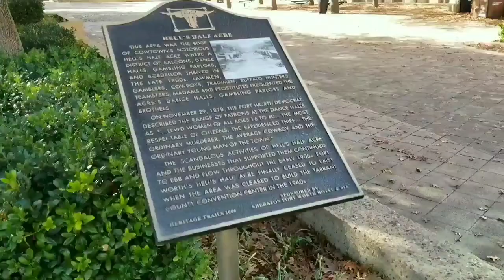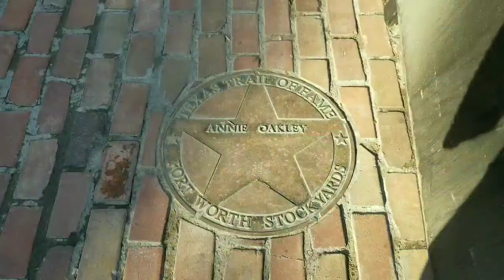Starry Family Adventures | Fort Worth Water Gardens & Stockyards | Trip 7, Day 11: Texas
Today we all headed into Fort Worth to see the water gardens. What a cool place! There were several different areas with completely different designs, but all were beautiful & tranquil. Everyone's favorite spot was the 'Active Pool' (picture 3)...huge stone steps down to the middle of a rushing water vertex 🌊. We could have spent a whole afternoon here!

Opened in 1974 & designed by architect Philip Johnson, the Fort Worth Water Gardens sits on 4 acres of land. Once known as Hell's Half Acre with brothels & saloons, the area was redeveloped into its current futuristic, family-friendly park.

In 2004, four people tragically drowned in the 'Active Pool', trying to save each other. The park was temporarily closed so safety features could be added & the water level was subsequently lowered. There is a small memorial on site 🥺.

Next, we drove a few miles over to the Fort Worth Stockyards National Historic District. We got to see the Livestock Exchange Building, walk along the main streets, visit a few shops, take a pic in front of the huge Christmas tree, & watch the longhorn cattle drive (that happens twice every day)!

The longhorns were so mellow & obviously knew the route by heart. The horse drivers weren't even necessary to keep them in line! 🐃🐃

The Stockyards was like it's own little town, not at all what I was expecting. We really enjoyed our visit, & my dad was in his element (farmer who has raised plenty of cattle) 🥰.